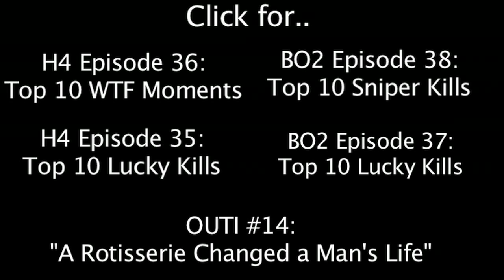Halo 4 Usain Bolt Spartan :: Super Speed Glitch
Click to watch Halo 4 Episode 36: Top 10 WTF Moments

Submit your clips to RespawnTopPlays at gmail dot com and you could win an Elgato Game Capture HD!!! The winning clip each episode will win this $180 capture card.

Halo 4 Accepting Submissions:
Episode 38: Sniper Kills
Episode 39: Amazing Kills
Episode 41: Fails and Unlucky Moments

Black Ops 2 Accepting Submissions:
Episode 41: Trick Shots
Episode 42: Amazing Kills
Episode 43: Killfeeds and Killstreaks

Click to watch Black Ops 2: Top 10 Sniper Kills: Episode 38!

Click to watch Black Ops 2: Top 10 Lucky Kills Episode 37!

Click to watch Halo 4 Episode 35: Top 10 Lucky Kills!

Click to watch OUTI Ep14: "A Rotisserie Changed a Man's Life"